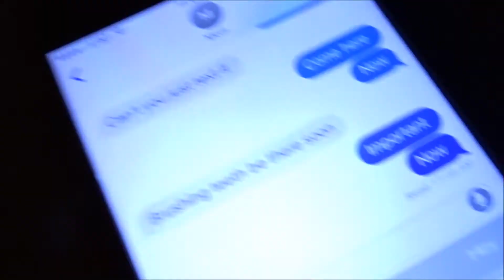WE ALMOST CRASHED!!